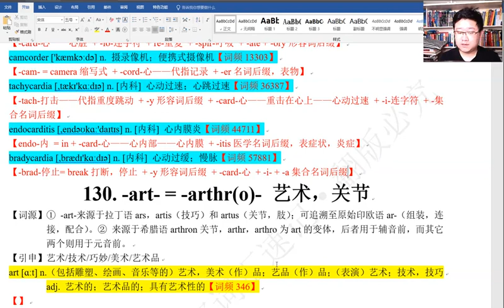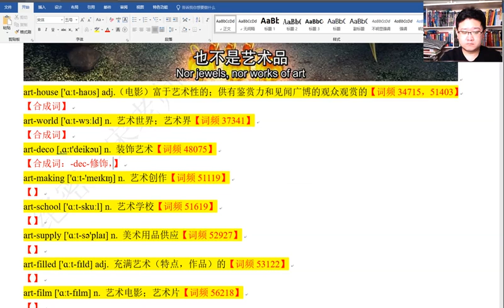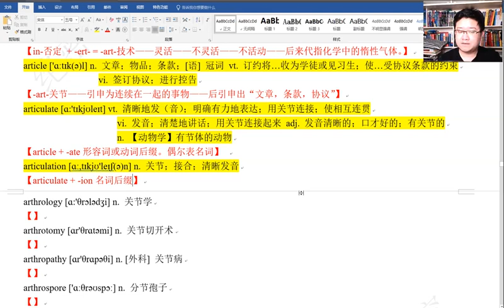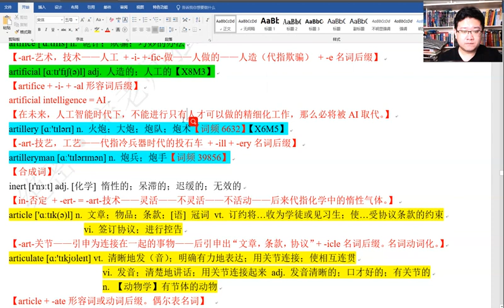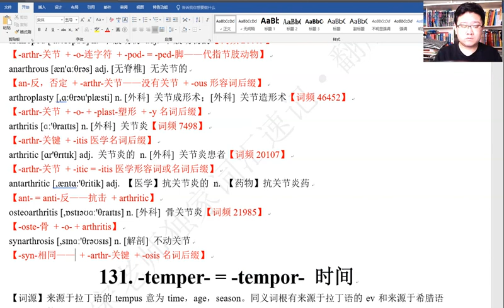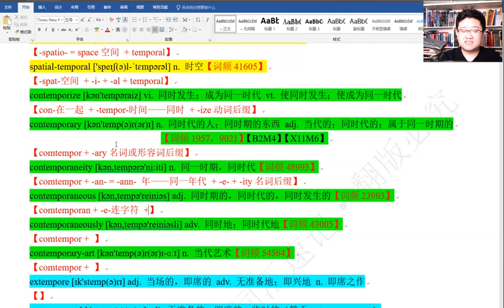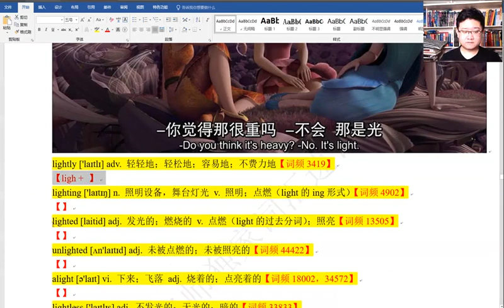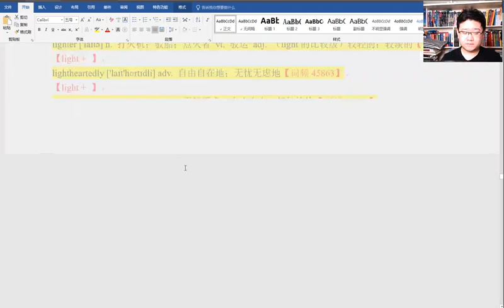词根，词缀速记38000词汇高清版80